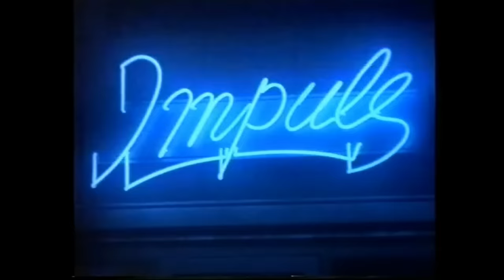Secret Service — "Night City" (OFFICIAL VIDEO, 1985)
Lyrics: Oson
Cloudberry Songs

Night City - the original arrangement and the original video with Secret Service! From the beginning the song was made for a Swedish movie "Snowroller" but when the producer became difficult to work with, Ola and Tim changed the lyrics and the title to "Night City", something they never regretted...

One of 6 songs from the concert video "When the night closes in" filmed at Sonet Studios in Stockholm 1985. Directed by Jonas Frick.
On stage:
Ola Håkansson - lead vocals
Ulf Wahlberg - keyboard
Tonny Lindberg - guitar
Leif Paulsén - bass
Leif Johansson - drums

Lyrics:
Night City
Night City
After midnight
Don´t want to sleep
Go out and feel
The city beat
A new romance
Another chance
Can you feel the heat?
It's in the air
The city beat
Is everywhere
Night City
Night City
You never know
What's on tonight
Lot of faces
Lot of light
Lot of looks
And secret dreams
The city beat
Is everywhere
Night City
Night City
Behind one door
A different world
You cross the floor
´Cause you've seen her
Tomorrow is
Still far away
Night City
Night City